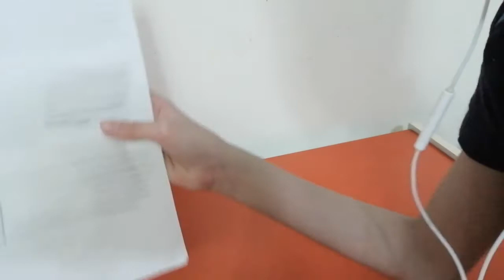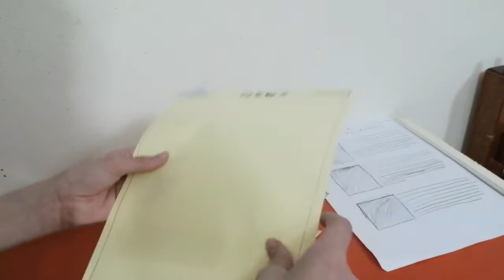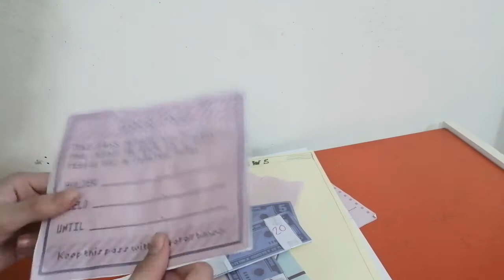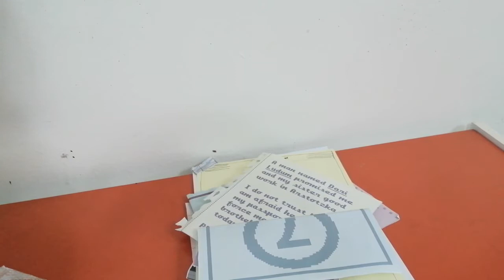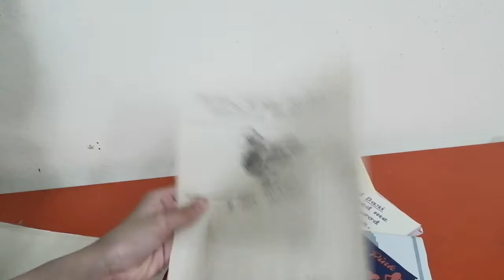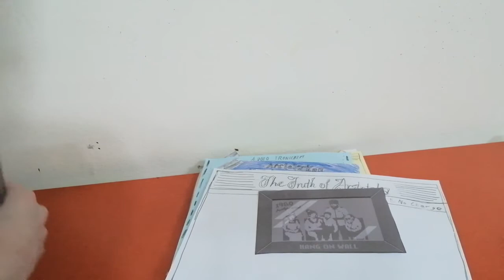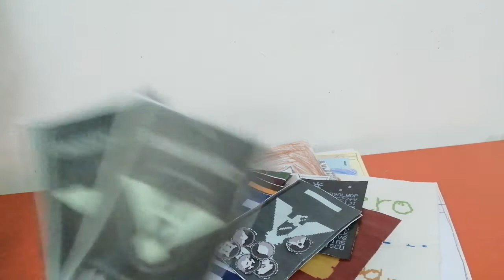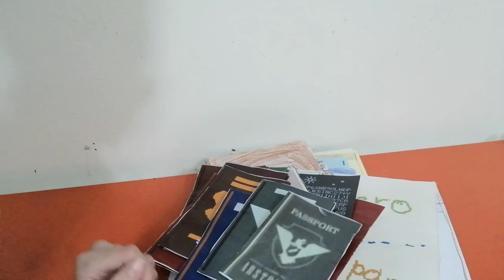Papers, Please props again made by Jeffcrafts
Oof